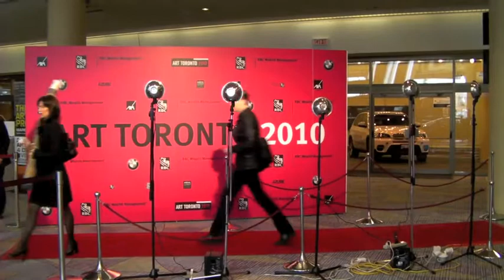Art Toronto 2010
A few shots taken at the Art Toronto 2010 fair. Including Galerie Push, Galerie Trois Points, Galerie [sas], and Galerie d'Este.